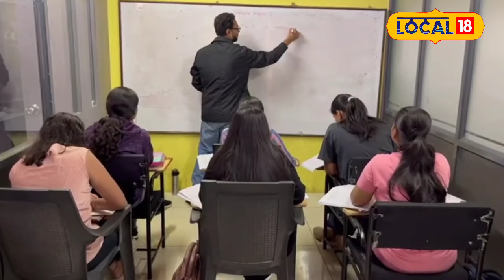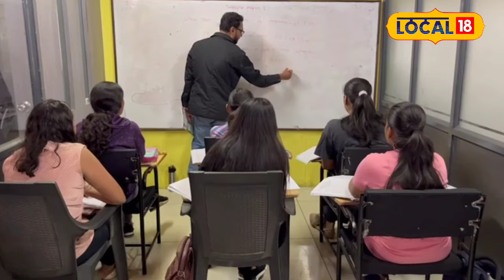Board Exam: ચિંતા કરશો નહીં! આ રીતે કરો બોર્ડની પરીક્ષાની તૈયારી | Gujarat | Student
The students were given an idea about exam preparation to perform well in the upcoming board exams.

આવનારી બોર્ડની પરીક્ષામાં સારા પ્રદર્શન માટે વિદ્યાર્થીઓને પરીક્ષાની તૈયારી અંગે સમજ અપાઈ.